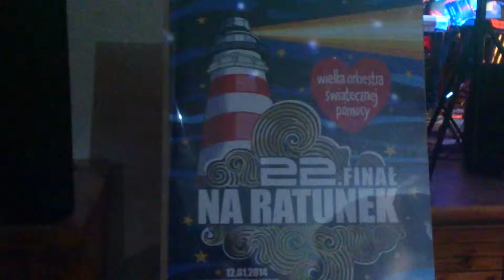High five cover Szczęśliwej drogi już czas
Pierwszy koncert zespołu